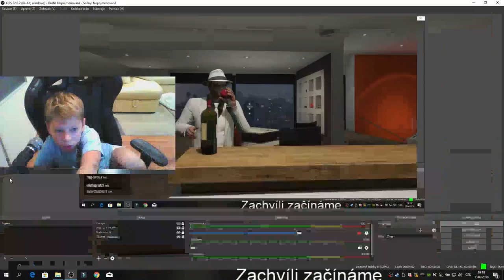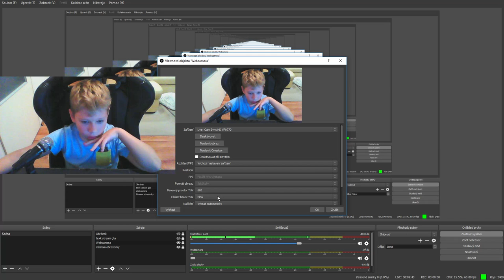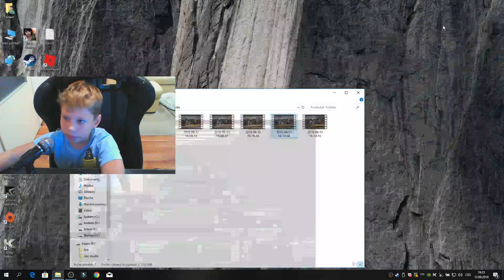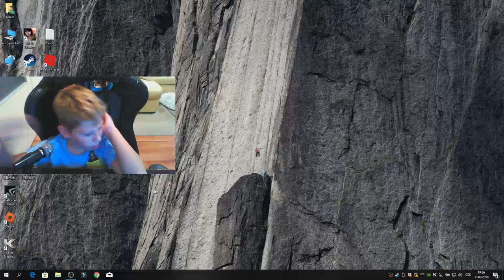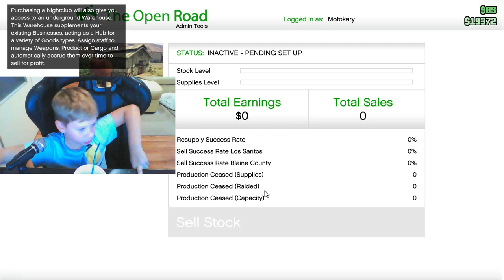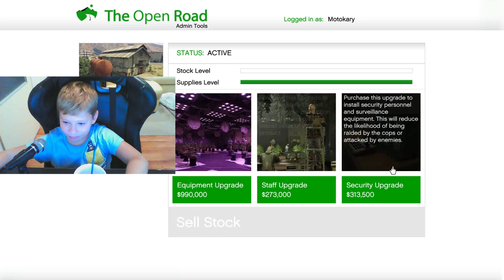Jirka Král – Gta 5 Online